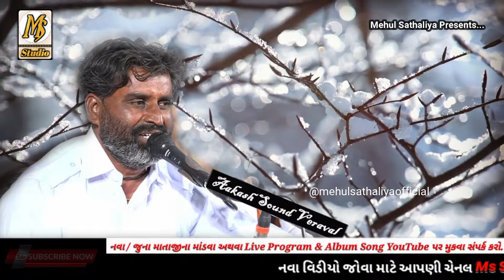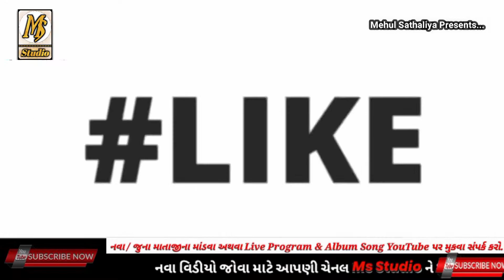Loliyana Ni Jagat No Raag || Pravin Bhai Shekhaliya Tatam || Mehul Sathaliya || Ms Studio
HI

SINGER - Pravin Bhai Shekhaliya Tatam
SOUND  - Aakash Sound Veraval

ms studio
Ms studio
MS STUDIO
msstudio
MSSTUDIO
Raag verag
ms studio
Dakla jilaniya
ms studio
Julna
mehulsathaliya
Jay mataji
Ms Studio
Varta
Akheda
New dakla
Devipujak samaj
ms studio
Vaghri samaj
ms studio
Raval samaj ms studio
ms studio
Ravaldev ms studio
ms studio
Koli samaj ms studio
ms studio
Darbar samaj
ms studio
Bharvad samaj
ms studio
Rabari samaj na dakla
Ms Studio

આ વીડિયો જો તમને પસંદ આવે તો તેને લાઈક કરજો અને તમારા મિત્રોને પણ શેર કરજો. તમને માતાજીના ડાકલા જોવા પસંદ હોય તો MS STUDIO ડાકલા ચેનલને સબસ્ક્રાઈબ કરી ઘંટીનું નિશાન દબાવો જેથી તમને તરત જ નોટીફિકેશન મળી જાય.

                                                                                       - Mehul Sathaliya